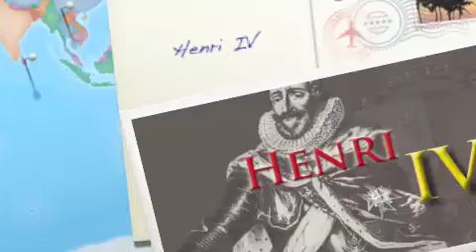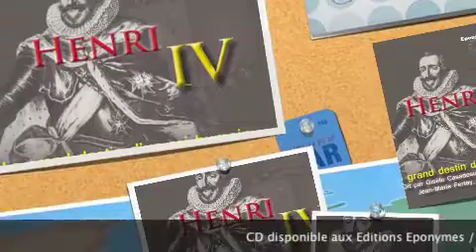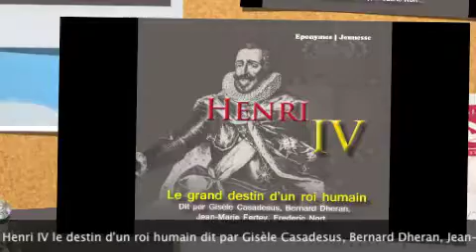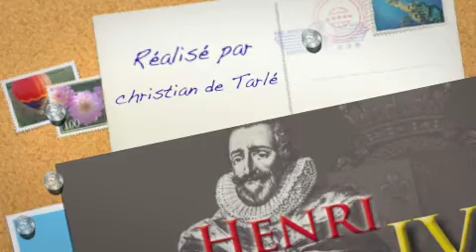Henri IV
Le grand destin d'un roi humain
(Visuel )

Comment les guerres de religion affaiblirent-elles le pouvoir royal en France ?
Comment Henri IV réussit-il à rétablir la paix et l'autorité du roi ?
Marquée par les guerres de religion, la monarchie française subit une disparition de son autorité sur sa population et sur son territoire au cours du XVIesiècle. A l'issue de ces guerresde religion, l'État royal finit par s'affirmer comme seul capable d'imposer la paix civile (1598).
Connaître l'Édit de Nantes (1598), ses conséquences pour les pratiques religieuses dans leroyaume de France. Les rois revendiquent alors un « pouvoir absolu » qui atteint son apogée avec Louis XIV!!!

Personnage clé de l'histoire de France ( Etudié en 5éme)
Pour les collégiens mais qui ravira les plus grand-- et en compagnie de plusieurs acteurs, cette enregistrement légendaire sur la vie de Henri IV est edité pour la premiére fois en CD
Avec Gisèle Casadesus, Bernard Dheran de la Comédie-Française ,José Squinquel, Jean Marie Fertey ,Frederic Nort, Jean Gras, Antoine Marin, Paul Revert, Claude Reviriego, Daniel Benedite, Marianne Olivier et Danielle Coffet